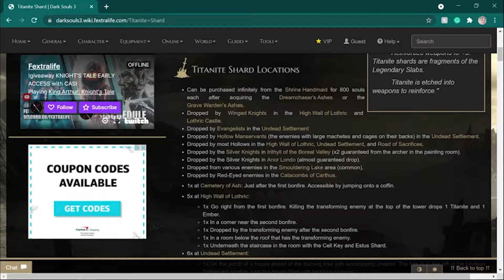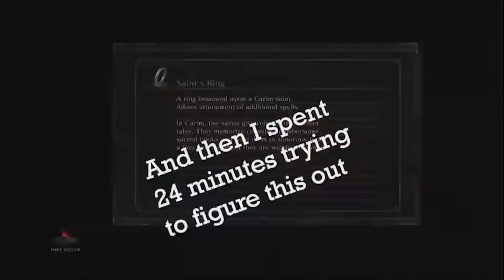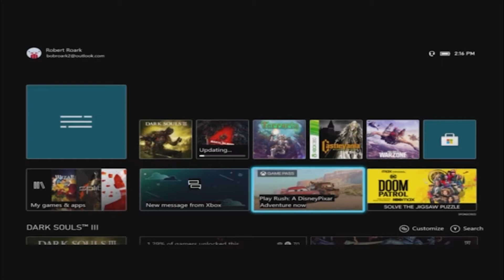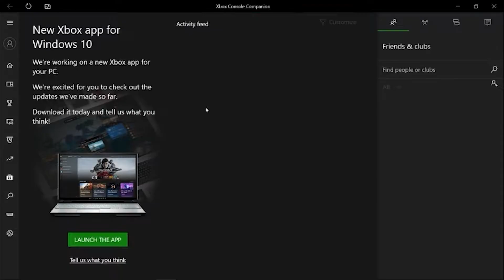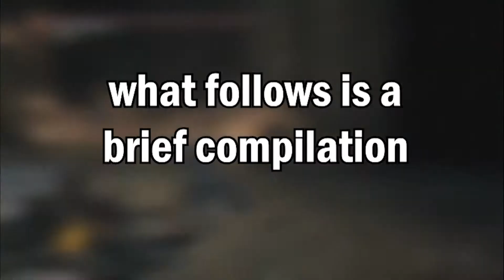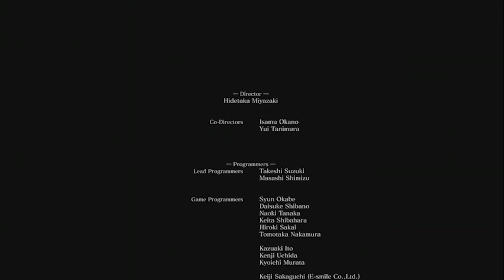Can you beat Dark Souls 3 using only your diagnosed crippling depression?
Part 1 - 00:41
Part 2 - 08:12
Part 3 - 22:59
Part 4 - 26:52
Part 5 - 33:19
Part 6 - 39:03
Part 7 - 42:39
Part 8 - 45:00

thanks for the view brother